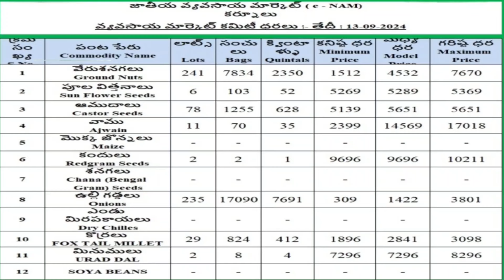Kurnool market and tadepalligudem market onion price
In this video, we bring you the latest update on onion prices from the Kurnool market, one of the largest agricultural markets in Andhra Pradesh. Stay informed about the current market rates, fluctuations, and factors affecting the price of onions today. Whether you're a farmer, trader, or consumer, this update will help you make informed decisions.

Current onion prices in Kurnool market
Price trends over the past few weeks
Factors affecting onion prices
Tips for farmers and traders